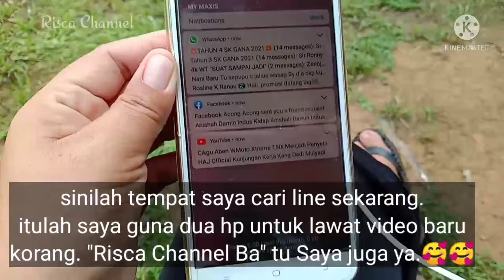daily vlog ibu rumah tangga Sabahan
Hai guys, welcome to Risca Channel. My name is Risca. I am a Sabahan housewife. We (Eddie and Risca)have 4 kids. Danny, Cherlynne, Arsen and Ian

Family vlogs
Housewife vlogs
Sabahan youtuber
Malaysian youtuber
Housewife routine vlogs
A day in our life
Daily vlog
Weekly vlog
Monthly vlog